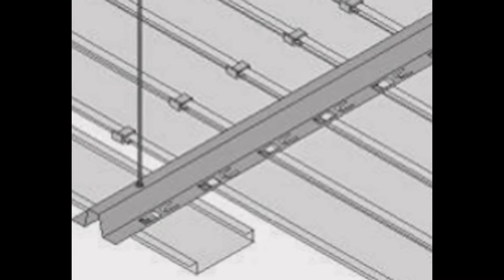Techos de aluminio en Leganés - Techos de aluminio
Techos de aluminio en Leganés. Tlf. 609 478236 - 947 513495. Techos Aranda fabrica falsos techos de aluminio para su uso en su uso en cocinas, baños, balcones, oficinas.